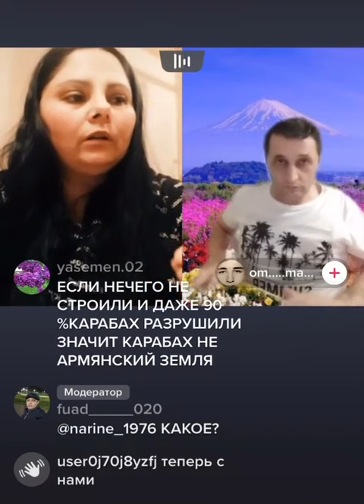Армянка задаёт вопрос своему земляку Армянину. Что означает слово Арцах?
- Yeni videolardan xəbərdar olmaq istəyirsinizsə kanala abunə olub, BİLDİRİŞLƏRİ AÇMAĞI UNUTMAYIN!

🔻ПО ФАКТУ🔻
        Правда живи

Ayla AylaOfficial Карабах это чёрный сад с Азербайджанского. А арцах что означает Армяне пока не придумали. Ждите придумают это у них хорошо получается)